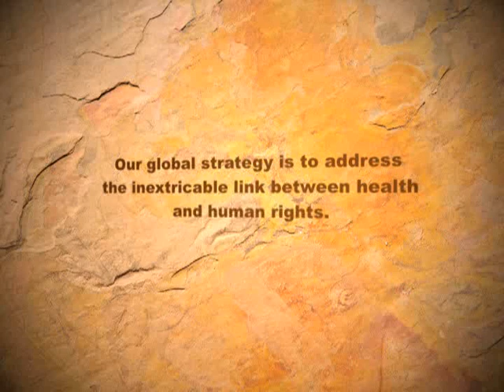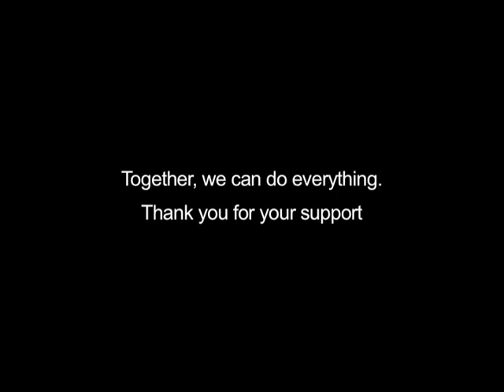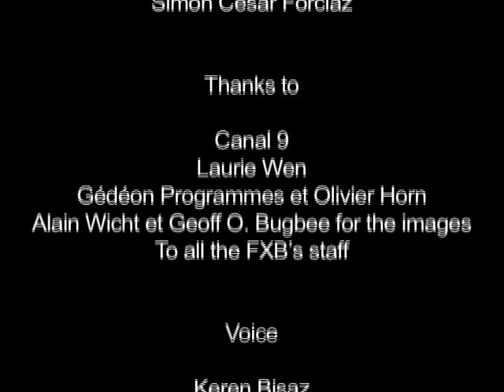FXB: Sustainable solutions to poverty in Africa & beyond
This video explains the 9 components of FXB International's successful Village Model, an approach to international development that empowers families, one community at a time, to leave poverty permanently.

To learn more about FXB's work with AIDS orphans, vulnerable children, and families affected by poverty worldwide,